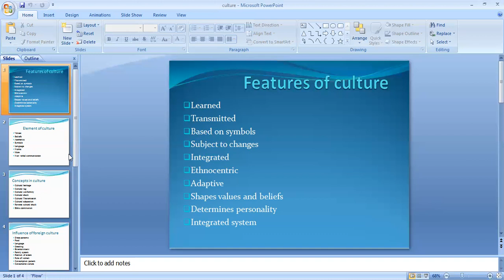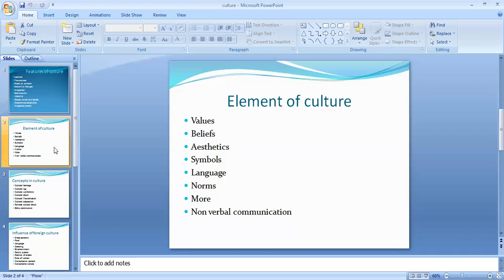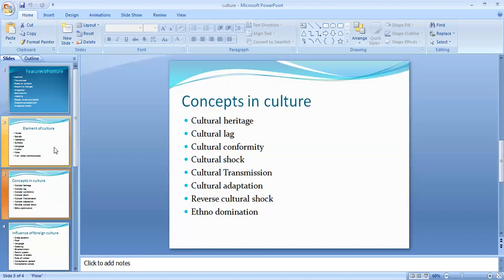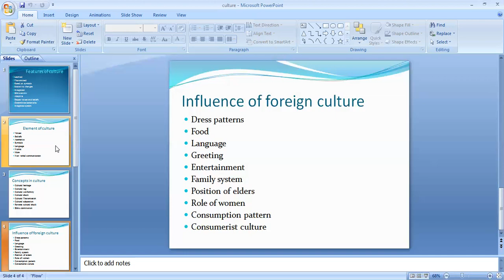1364 BBA II year, IV semester,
Name: J. Jayaprakash
BBA  II year,
 IV semester,
Unit: III,
Subject: Business Environment,
 Topic: cultura